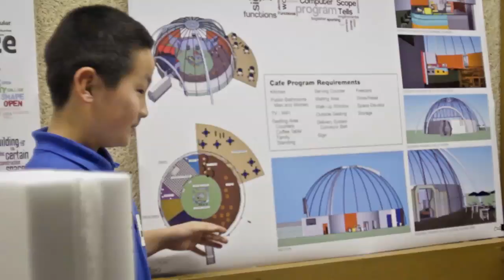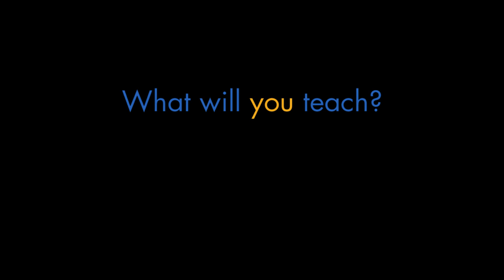Teaching kids to be architects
When middle school students get to design their own buildings with real architects, they discover skills they didn't know they needed. Priya Jain learns how to bring out their best by volunteering to teach a Citizen Schools apprenticeship. Sign-up to be a volunteer Citizen Teacher